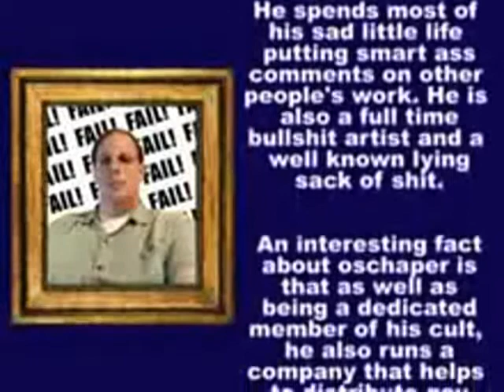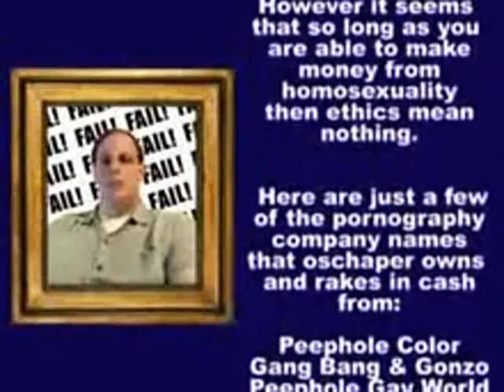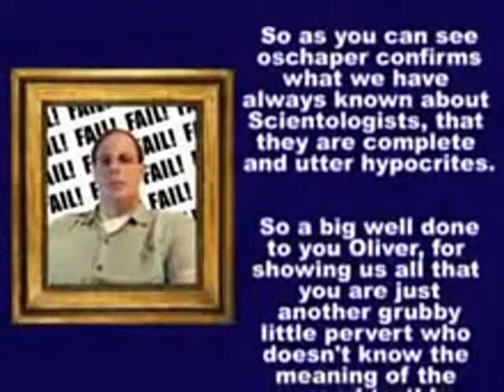Ollie remixed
Expect us